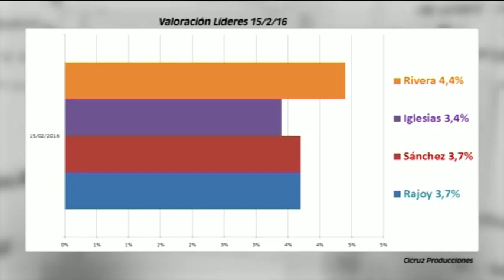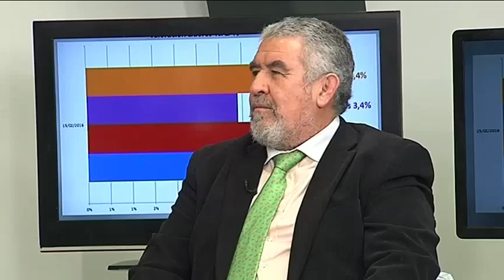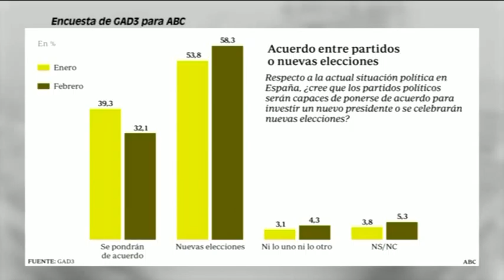ES ACTUALIDAD 18 02 16 C